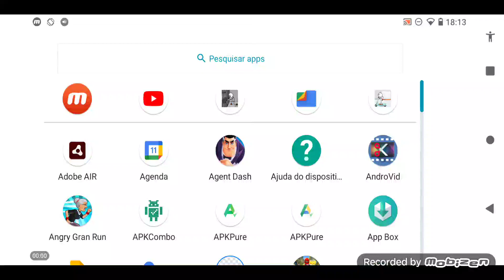Escapar da Prisão (2024) Menu Theme Mobile Soundtrack Harman a Samsung Company PT-BR